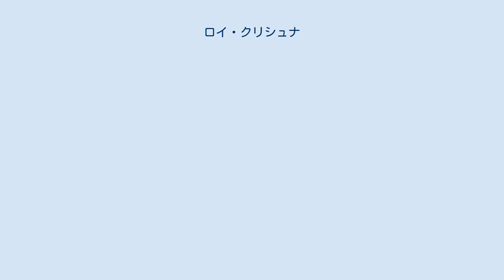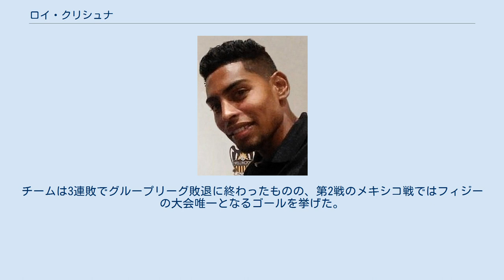ロイ・クリシュナ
ワイタケレ・ユナイテッドの選手
オークランド・シティFCの選手
ロイ・クリシュナ（Roy Krishna, 1987年8月20日 - ）は、フィジー・ランバサ出身のサッカー選手。
インディアン・スーパーリーグ・ATK所属。
 年代別のフィジー代表や地元のクラブで実績を積んだ後、2008年にニュージーランドのワイタケレ・ユナイテッドに加入。
同年にはFIFAクラブワールドカップ2008にも出場。
以降チーム屈指のストライカーとして、ワイタケレの国内リーグ4連覇などに貢献。
2012-13シーズンはレギュラーシーズンで12ゴールを挙げ得点王に輝いた。
 2013年9月、ワイタケレのライバルチームであるオークランド・シティFCへ移籍。
12月11日、自身2度目の出場となったFIFAクラブワールドカップ2013の初戦、対ラジャ・カサブランカ戦では後半に一時同点となるゴールを挙げた(結果は1-2で敗戦)。
これによりFIFA主催の国際大会で初めてゴールを挙げたフィジー人選手となった。
 2014年1月7日、シーズン終了までの期間でAリーグのウェリントン・フェニックスFCへの加入が発表された。
同クラブには過去2度トライアルを受けた経験があり、本人にとっては念願のプロ契約を結ぶこととなった。
3月16日、メルボルン・ハートFC戦でAリーグ初ゴールを記録。
その後クラブと新たに2年契約を交わした。
 2016-17シーズン、クラブとの契約を更に2年更新。
25試合に出場し、チームトップとなる12ゴールを記録した。
翌2017-18シーズンは、チームとしても個人としても成績が振るわない中、リーグの終盤にアメリカ・MLS(メジャーリーグサッカー)のクラブが獲得に乗り出すなど去就に注目が集まったが、最終的にはウェリントンと新たに1年間の契約を結ぶことで同意した。
 2018-19シーズン、新たにクラブの監督に就任したマーク・ルダンの下、レギュラーシーズンで自己最多となる18ゴールを記録。
Aリーグ得点王に輝くとともに、リーグ年間最優秀選手に贈られるジョニー・ウォーレン・メダルを南太平洋諸国出身者として初めて受賞した。
 2019年5月、ウェリントンから契約延長のオファーを提示されたものの、これを固辞し、クラブから退団することを表明。
6月、インディアン・スーパーリーグのATKに加入することが発表された。
 2007年8月25日、2010 FIFAワールドカップ・オセアニア1次予選のツバル戦で、フィジーA代表デビュー。
この試合で前半の22分間にハットトリックを達成し、16-0と圧勝を収める。
 2008年11月19日、2次予選のニュージーランド戦では2ゴールを挙げる活躍でチームを2-0の勝利に導く。
フィジーがワールドカップ予選においてニュージーランドから勝利を収めるのは、これが初めてのことであった。
 2016年7月16日、リオデジャネイロオリンピックに出場するU-23フィジー代表にオーバーエイジ枠で選出され、本大会では主将として、また、チーム唯一のプロ選手としてグループリーグ全3試合にフル出場した。
チームは3連敗でグループリーグ敗退に終わったものの、第2戦のメキシコ戦ではフィジーの大会唯一となるゴールを挙げた。